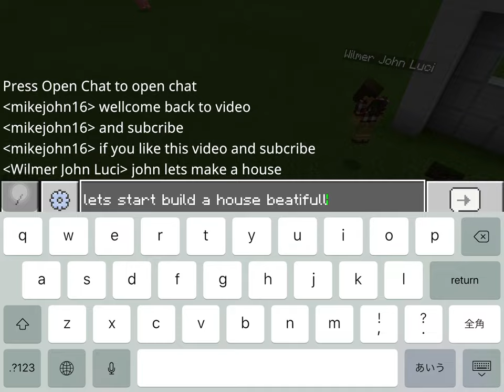this making house amd minecraft with my friends steven Part 1